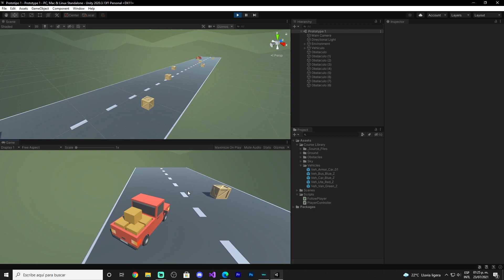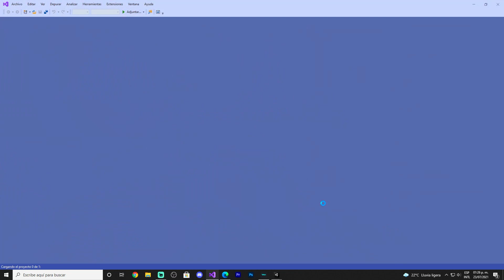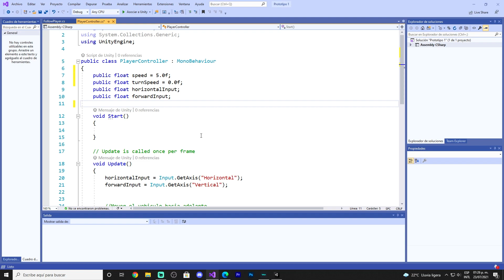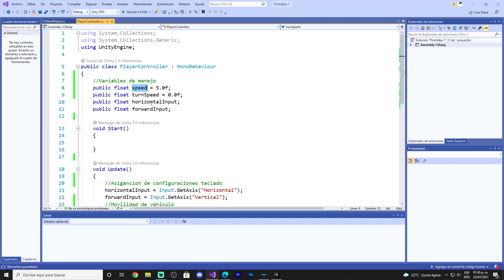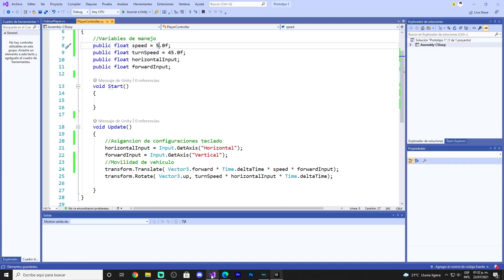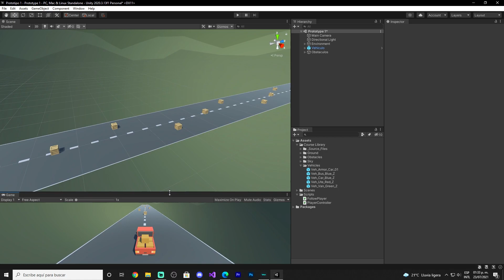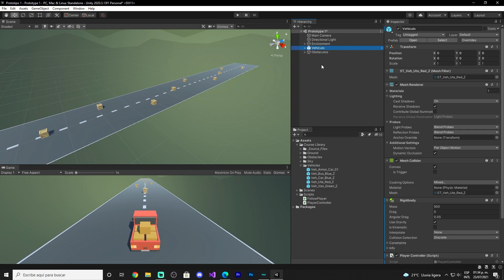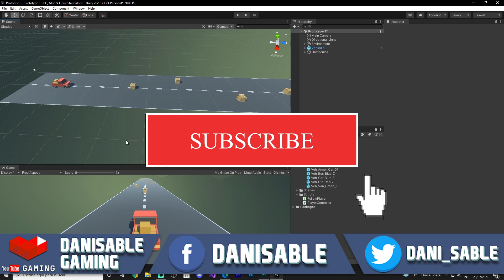Mi primer juego en Unity 3D! | Arreglando detalles | Parte #23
Vamos a crear juntos un juego en Unity 3D!!